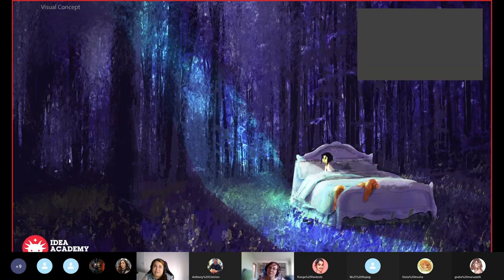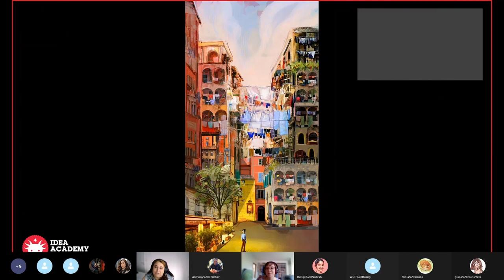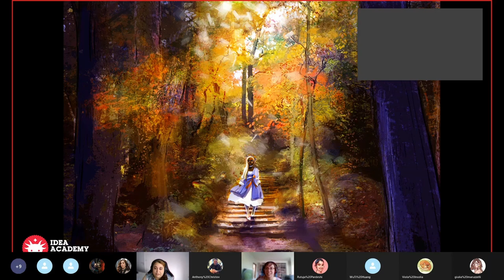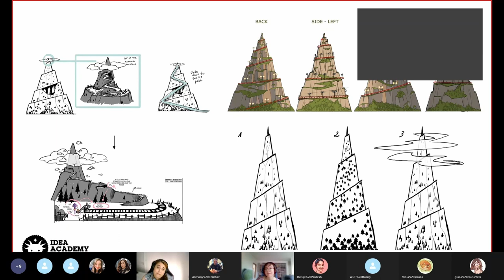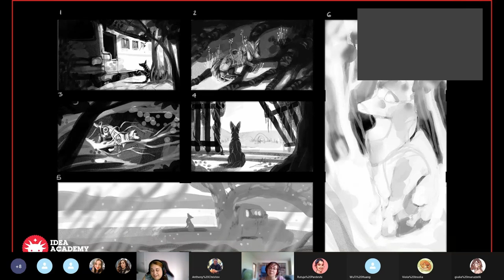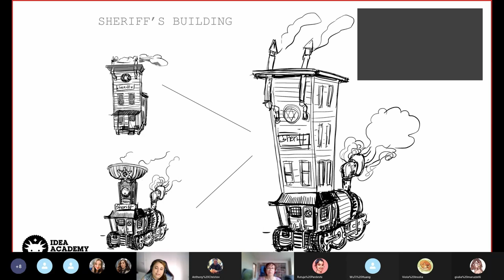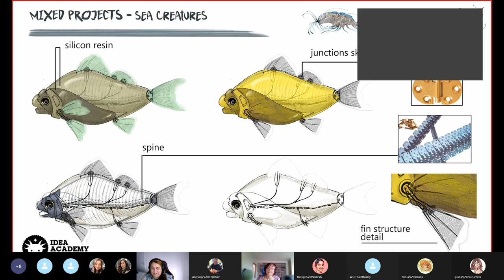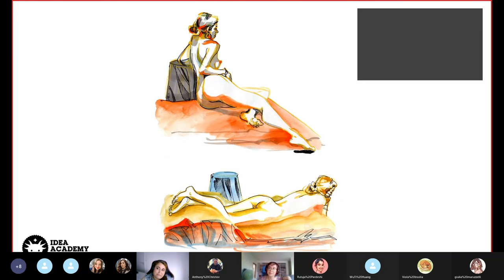Talk with former IDEA student - Elisa Moriconi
If you liked the video, thumbs up and comments are always welcome :)

Please refrain from:
- Replying to spam and trolls' comments
- Advertise your own channel/activity/business